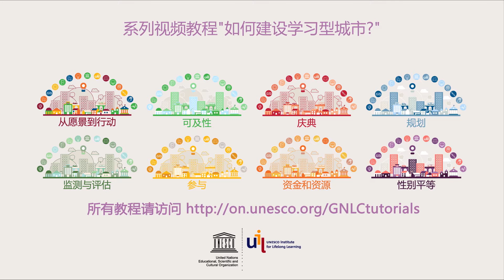如何建设学习型城市？- 性别平等